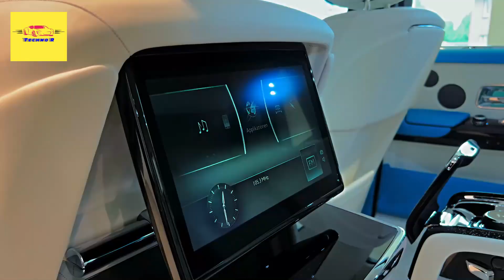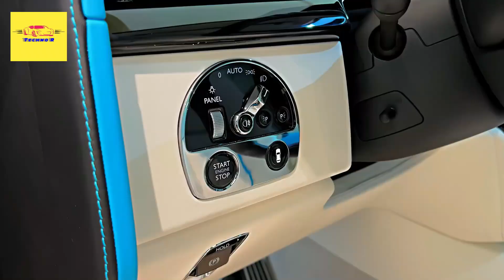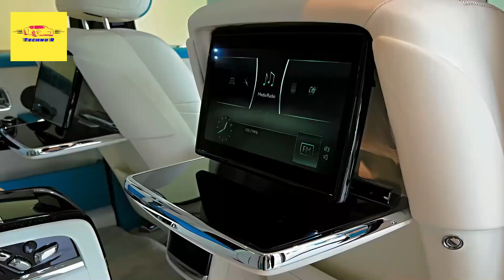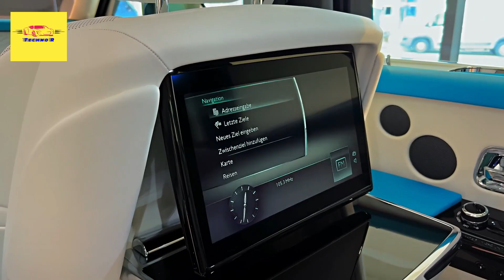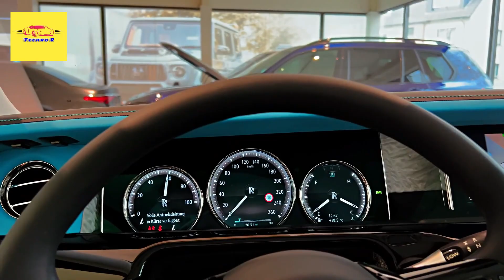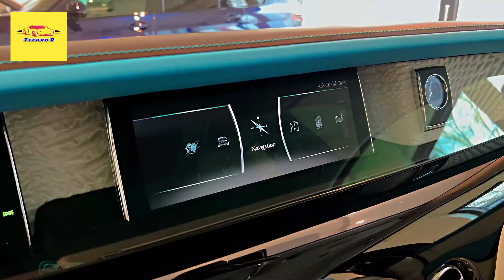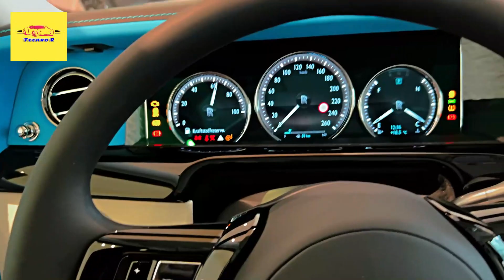2023 ROLLS ROYCE PHANTOM - Uncompromisingly Luxurious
2023 Roll Royce PHANTOM - Uncompromisingly Luxurious

Overview
The Rolls-Royce Phantom is the world’s most recognizable symbol of automotive extravagance and status. Its huge waterfall grille and classic upright proportions convey a simple and singular message: wealth goes here. Or maybe royalty. The 2023 Phantom also stands out in the ultimate-luxury car class for its price, which is hundreds of thousands higher than those of rivals such as the Bentley Flying Spur or the Mercedes-Maybach S-class. We can attest to the fact that slipping behind the Phantom’s wheel—better still, into its back seat through its rear-hinged coach doors—will make you feel like a member of the one-tenth-of-one-percent. To the Phantom’s credit, there’s probably not a more comfortable luxury car on the planet. It wafts down the road, floating serenely over pavement imperfections while pampering its passengers with an array of sumptuous interior materials. Meanwhile, its big V-12 engine hums away nearly silently under the Phantom’s long hood, providing effortless power. There’s seemingly no end to the customization opportunities offered by the factory, either. The only thing missing from the options list is a chauffeur, but that feature is sold separately.

The Phantom receives a light styling makeover for 2023 that includes updates to the car’s iconic Pantheon grille and revised headlamps that add a slightly more modern—but not too modern—appearance. New wheel designs round out the exterior enhancements, but should you want more than a “standard Rolls” the company is launching a limited-edition Phantom Platino model through its Bespoke coachbuilding service. The Platino wears special silver-white paint and features an interior covered in hand-embroidered silk, special leather, and bamboo fiber-based cloth.

Sedan $460,000 (est)
Extended Wheelbase $540,000 (est)
Bespoke Platino $650,000 (est)

One does not simply choose a Phantom—or any Rolls-Royce for that matter—off dealer lot. No. These cars are built to the exacting requirements of the millionaires and billionaires who purchase them—and these carriages of the rich are often customized down to the last detail. We won't even begin to suggest which special-order options are worth adding because, well, how would we know? We would, however, suggest springing for the Extended Wheelbase model to take advantage of its limousine-like rear-seat legroom. As they say, go big or go home.

Prodigious power is provided by a silken 563-hp twin-turbo V-12 paired with an eight-speed automatic and rear-wheel drive. Acceleration is brisk, but Rolls-Royce's claimed 5.1-second zero-to-60-mph time isn't anything you'd appreciate your chauffeur trying to replicate. The Phantom is better suited to easing along lazily; delicate inputs to throttle and steering are what it likes best. To say that the ride is smooth would be an understatement—imagine being carried aloft on a fluffy cloud. The Phantom practically levitates over the road; it features a pothole-spotting camera that helps the suspension adapt to road imperfections in real time. It's a library-quiet, sensory-deprivation cocoon.

2023 Roll Royce PHANTOM - Uncompromisingly Luxurious